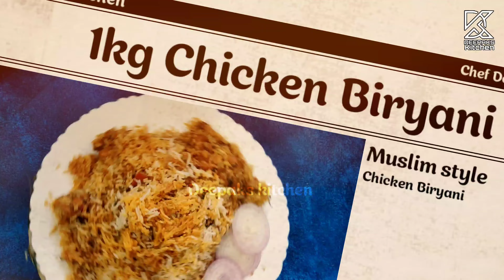How to make 1 kg muslim style chicken biryani | 1 kg ಮುಸ್ಲಿಂ ಸ್ಟೈಲ್ ಚಿಕನ್ ಬಿರಿಯಾನಿ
How to make 1 kg muslims chicken biryani | 1 ಕೆಜಿ ಮುಸ್ಲಿಂ ಸ್ಟೈಲ್ ಚಿಕನ್ ಬಿರಿಯಾನಿ | wedding biryani

timestamps
0:00 Muslims chicken biryani
0:12 briefing
1:08 preparing and soaking the rice
1:34 preparing and marinating the chicken
2:17 adding whole spices and brown in the onions
3:41 adding the red chilli powder and GG paste
4:57 adding the fresh greens on sautaing
5:40 cooking the perfect rice for this biryani
7:44 laying the rice to the biryani masala
10:02 now the Muslim style Biryani is ready

intro
Hi there welcome to another new session in deepak's kitchen today I am going to show you how to make 1 kg of chicken biryani that to Muslim style or wedding style chicken biryani which is flavored rice consisting of chicken (one pot meal) prepared in traditional style/ muslim style usually served in muslim wedding and function/ special occasions.
The Muslim Chicken Biryani tastes superb, fragrant, non-greasy yet finger-licking good with delicious flavor. If you are a Non Vegetarian, you should have tasted this in any Muslim functions.

Also, Check my Facebook and Instagram page for the detailed recipe  with all the ingredients and perfect measurements, also like and follow our pages.

deepak.kshatriya577@oksbi

Rasam powder recipe.

You can write on this email.

for complete details of recipe and ingredients and measurements please visit my Facebook page.

Hope you guys like this video if you like my work then please do share and subscribe to my channel don't forget to click on the bell icon so that you will get notified whenever I upload a new video.

Will be back with another yummy recipe till then your host on those Deepak Kshatriya signing off and Jai Hind.

You can follow us on Facebook official page you can connect with me and chat with me that directly the link is provided on Below please to follow and like the page

Visit my official Deepaks Kitchen blog link